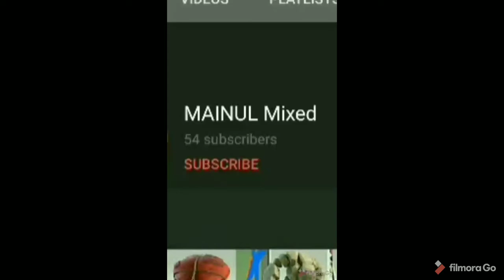Best Hybrid on TH10 ....